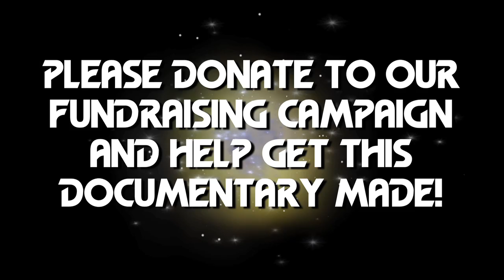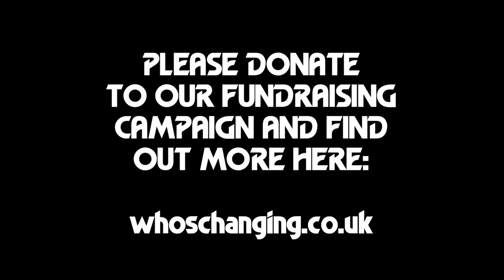Sophie Aldred Neve McIntosh Louise Jameson Dan Starkey Doctor Who 50th Documentary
Want to see some of the footage from Who's Changing. Check out taster video with clips of the some of the Doctor Who stars.